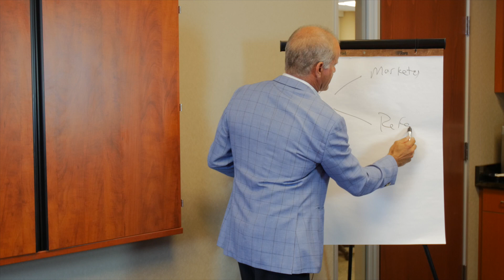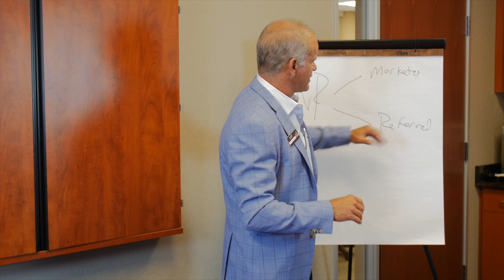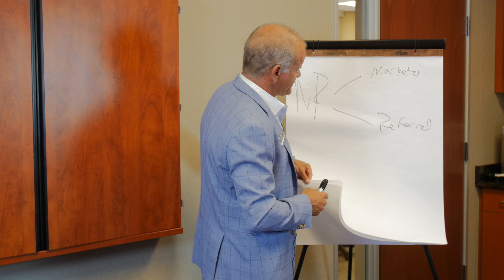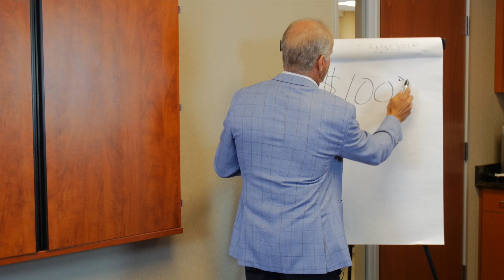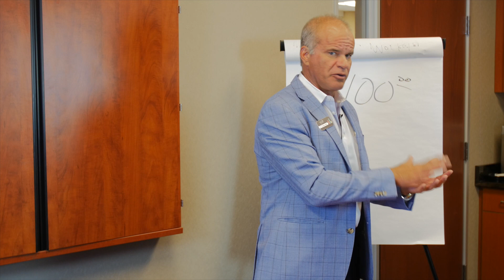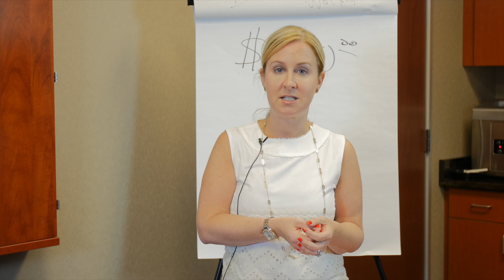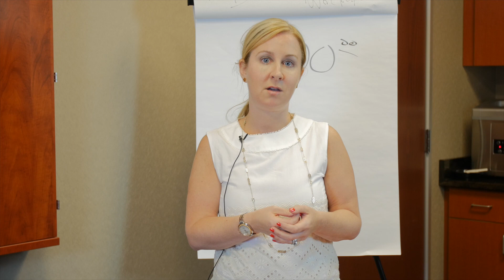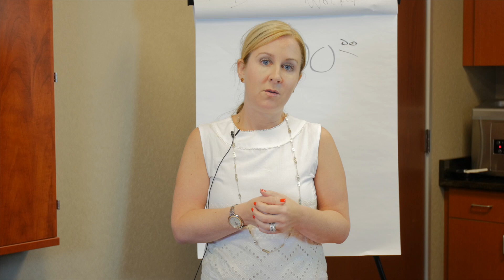FRIDAY FOCUS Ep:36 | It’s About Giving Back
FRIDAY FOCUS | It’s About Giving Back

As most of you are aware, on July 1st, we launched a new initiative to start continually giving financial resources back to the community around us.  For each new patient referred to the practice, we are donating $100 to one of four charities.  The idea came to life when we were exploring new ways to generate more referral patients, and simultaneously had been discussing how to make significant contributions to those less fortunate than us.  It then dawned on us that we can thank our patients by donating to a worthy cause in their name and also let them play a role in determining where the funds go.

We are pleased to launch this program because it has the potential to generate greatly needed funds for amazing charities.  As we grow, this will grow.  How can you help?  Keep asking your patients for referrals.  It will help Allure build the patient base we know is our best, and we in turn can do more to help others.

When we talk about “why we exist,” we landed on the phrase that Allure is here to “bring out the person you were meant to be.”  We were meant to be more giving, and this is our first step forward in that.

Dr. Mok

More information on the charities that will benefit from the Allure patient referrals can be found below

COTS Detroit (Coalition on Temporary Shelter)
COTS exists to provide individuals and families experiencing financial crisis.  Whether they need temporary shelter or coaching, mentoring or other resources, COTS is able to help.

Kids Without Cancer
Kids Without Cancer is a Detroit-based organization that focuses on raising money to fund research for pediatric cancer being done at Children’s Hospital of Michigan.  Our funds will go towards a new lab being built at Wayne State University to continue research for this cause.

Michigan Pet Fund Alliance
The Michigan Pet Fund Alliance is volunteer run, non-profit formed to end the killing of healthy, treatable cats and dogs in Michigan shelters.  The MPFA collaborates with shelters to promote no-kill through education, training, technical assistance and advocacy.  The result is caring for pets until they find permanent homes.

Dress for Success of Michigan
Dress for Success is a national organization focused on empowering women in need with training, professional attire and development tools to achieve financial independence.  Our financial contributions will benefit the Michigan chapter, making a big difference in the lives of women right here in our community.